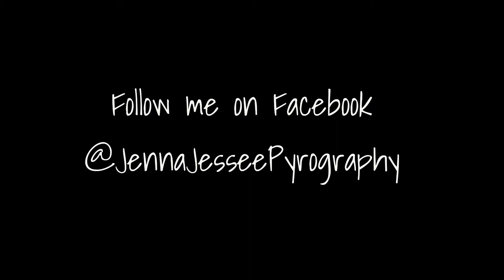Dog Nose and Dog Eyes, Pyrography (Wood Burning) in Real Time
This is a video of a dog nose and dog eyes being burned in real time. To practice on your own using this template, you can access it